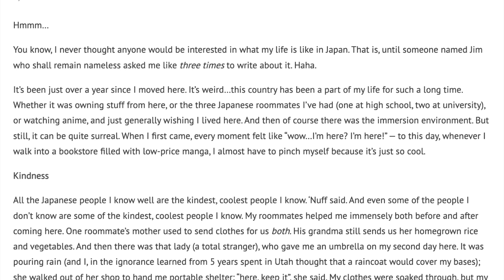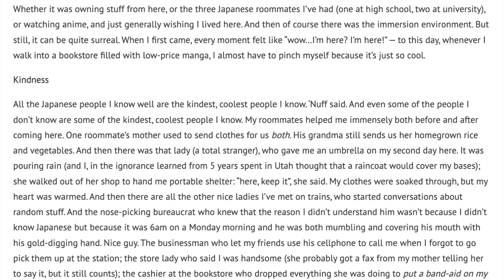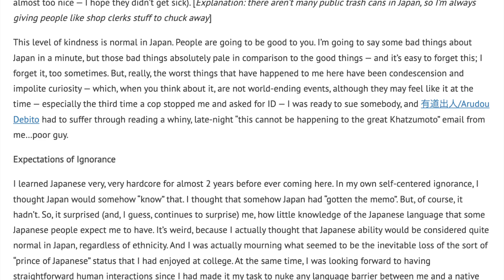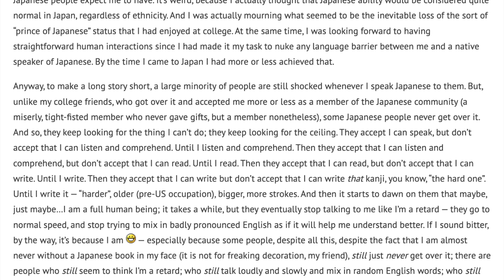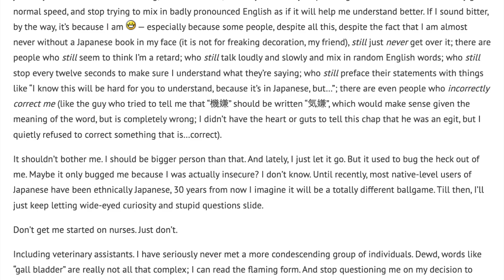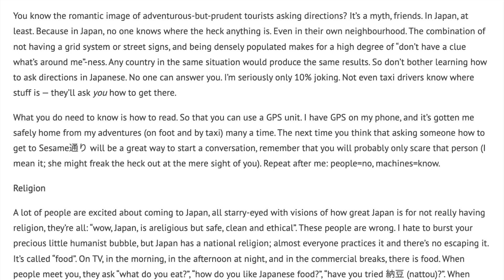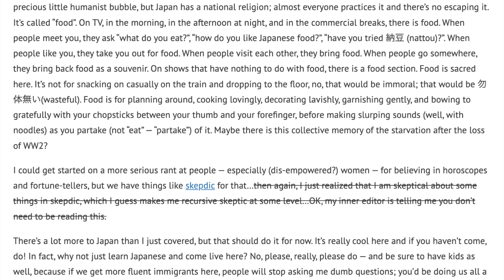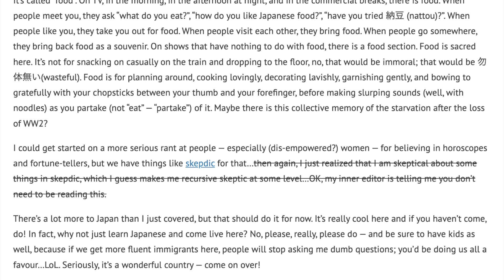Life In Japan: 1 Year On, Looking Back - AJATT: Narrated #051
Khatzumoto shares the good and slightly-annoying of living in Japan for a year.

Sorry for the few additions/changes to the script! I usually want to read these exactly but I felt the need to add a few bits of additional info for context (as I hadn't seen the blogs before and figured others were in the same boat). As for the changes...I'm not looking to get these videos taken down so I hope you can understand LOL

At the time of this video being made, the AJATT blog has been inaccessible/taken offline :( I found a good (mostly complete) backup of the website so I should be back to making these videos again.